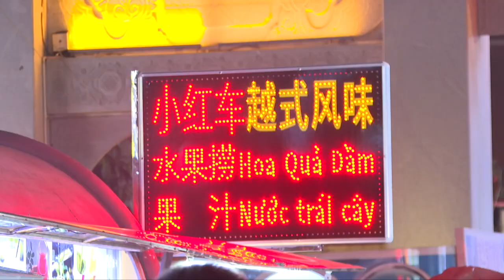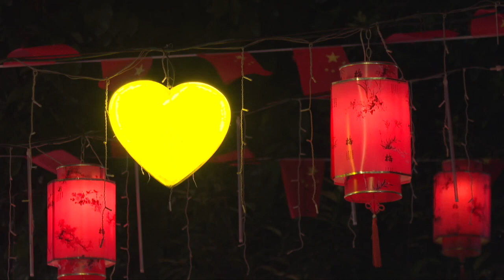Reporter's Vlog: Border city Pingxiang a hub for authenticVietnamese cuisine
Located near China's border with Vietnam, Pingxiang is a vibrant city known for cultural exchange and a diverse culinary scene. The city's food street has become a hub for authentic Vietnamese cuisine, with dishes like spring rolls and rice noodles popular among locals and tourists. Chen Lanyou has more from the border city.